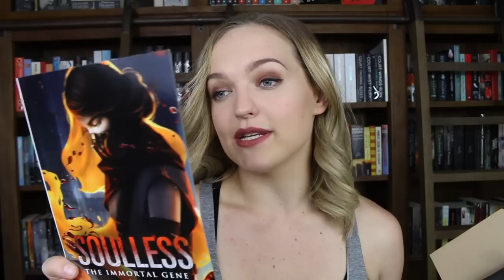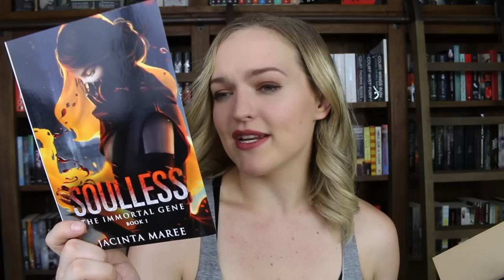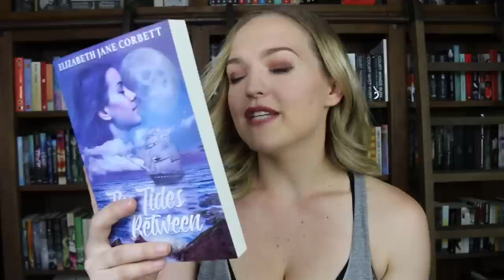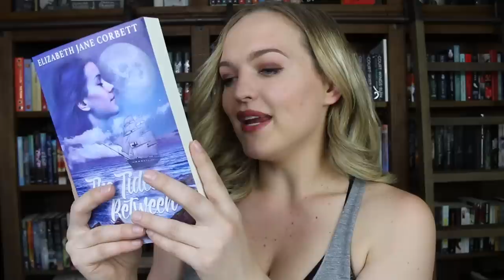NEVER NEVER BOOK UNBOXING FT: PING THE GOSLING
Ping says hi! Check out Never Never Book Box below :) Thanks for sending me out this awesome box!

Tilly Booth
5 Dellamarta Road,
Wangara, WA. 6065.
Australia